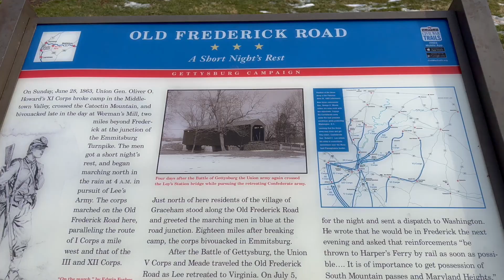Covered Bridges of Frederick County, MD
Northern Frederick County is home to three historic covered bridges. All three bridges are listed on the National Park Service’s National Register of Historic Places. The Utica, Loy’s Station, and Roddy Road covered bridges all cross streams in northern Frederick County, within twelve miles of one another. Besides their beauty, the bridges are also structurally interesting, as all three have different truss systems